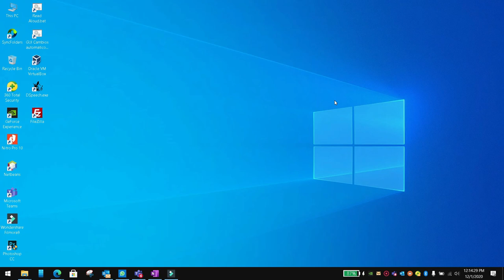How to import cupertino widgets in flutter